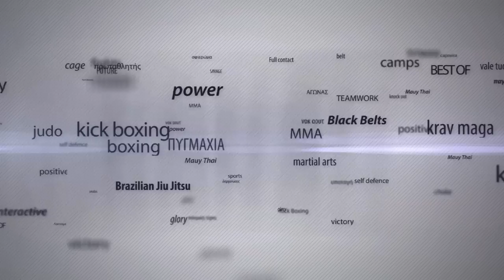Κώστας Αθανασόπουλος και Παναγιώτης Πετρίδης μιλάνε για το EBO 6